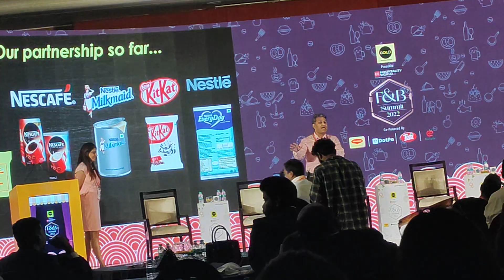Nestle Business Services - Nestle Company Promotion Video In The Leela Ambience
About This Video - Nestlé USA has officially opened our new headquarters in Rosslyn, Virginia, and we celebrated the best way we know how... a huge celebration of food for the whole neighborhood! The Good Life Fest shared classics like Toll House cookies and DiGiorno pizza, alongside new favorites like Chameleon Cold Brew Coffee and Sweet Earth plant-based foods. 900 Nestle Employees will call Rosslyn home by the end of 2019. Join the journey at nestleusacareers.com

Topic Cover - Welcome to the Nestlé Good Life Fest